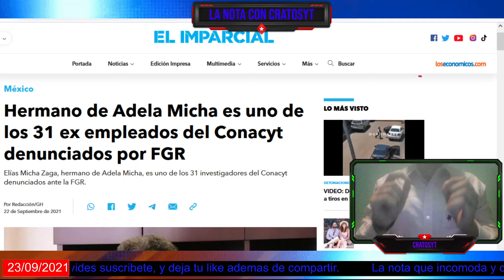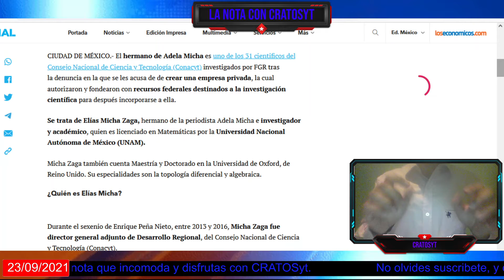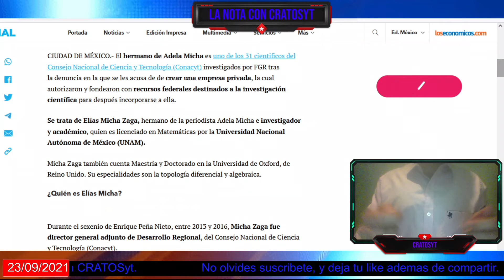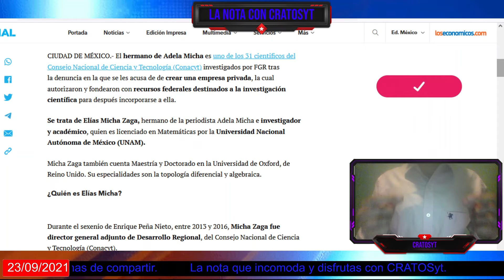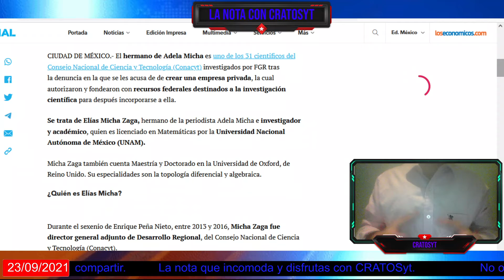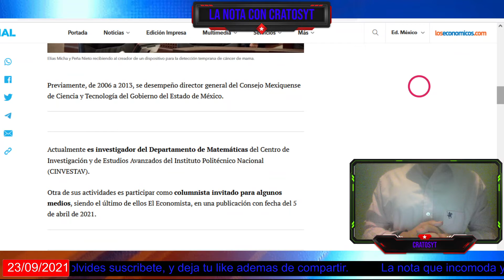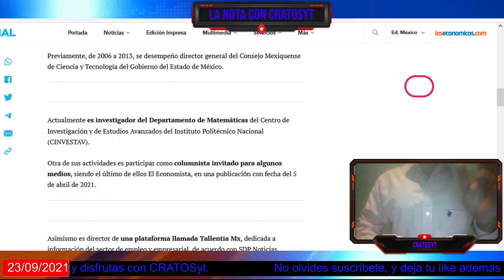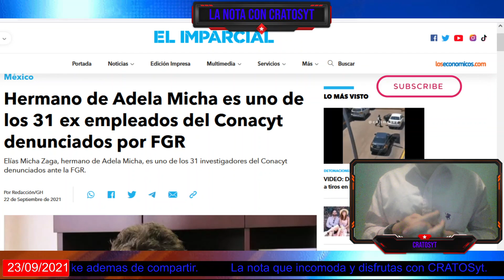Hermano de famosa conductora de oposición es señalado por mal uso de recursos públicos en CONACYT